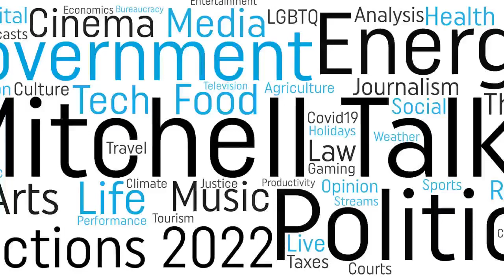Beyond The Bell: Teacher Recruitment, Retention Challenges In Oklahoma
News 9, News On 6 political analyst Scott Mitchell and Griffin Communications' director of digital content Ryan Welton host a panel of Oklahoma educators to discuss teacher recruitment and retention challenges in Oklahoma.